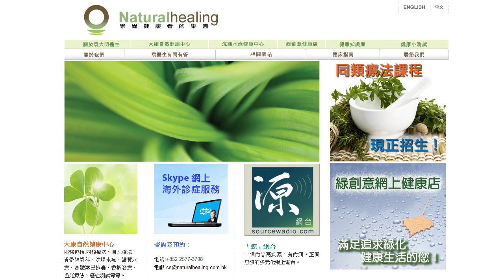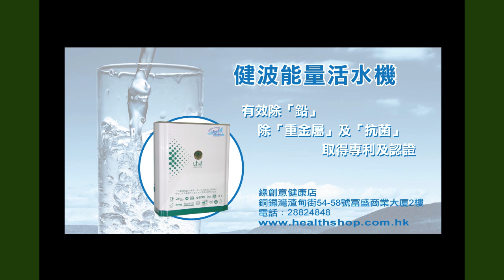《自然療法與你》- EP428 - 產後抑鬱的同類療法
今集袁醫生和Della同大家分享那些同類療劑可以有效處理產後抑鬱。

【產後抑鬱的同類療劑】